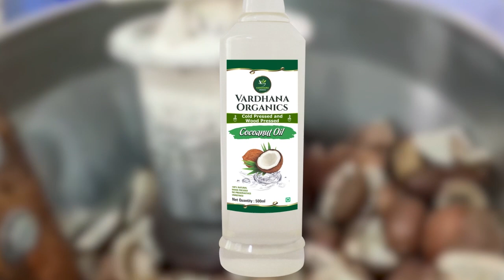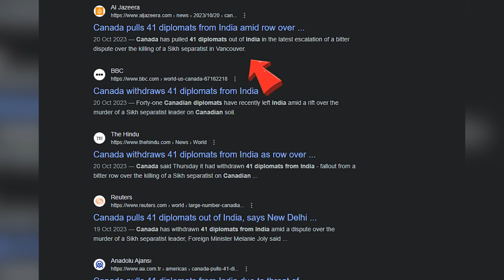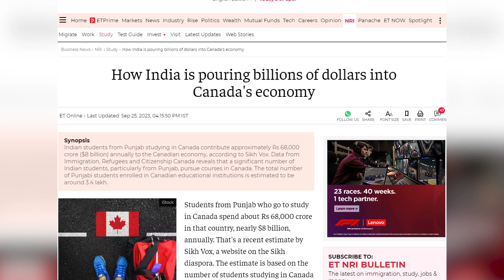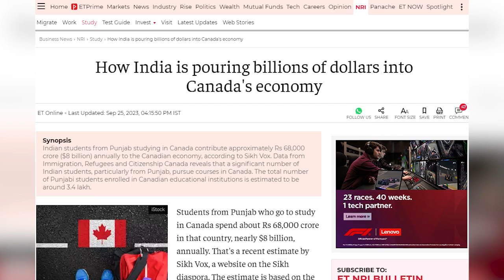India Canada News Narendra Modi Jai Shankar Justin Trudeau | Gurpatwant Singh Pannun | America | HVR